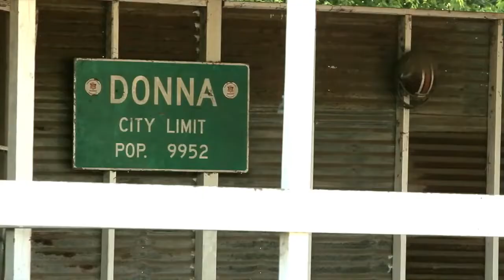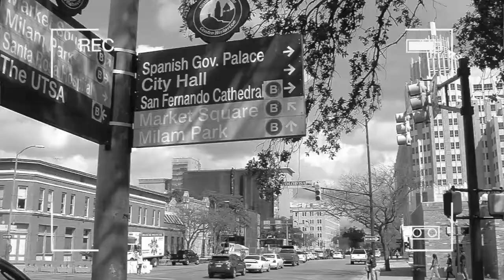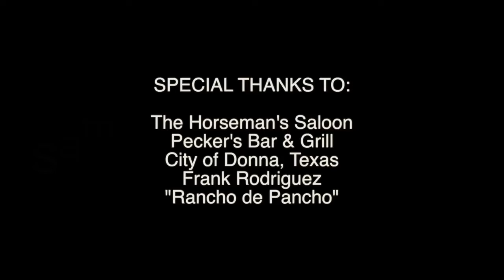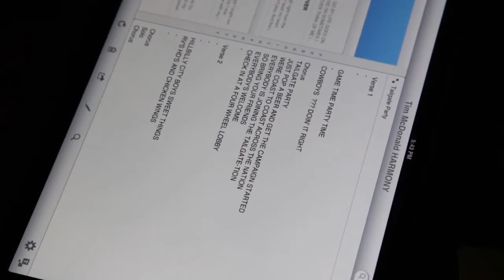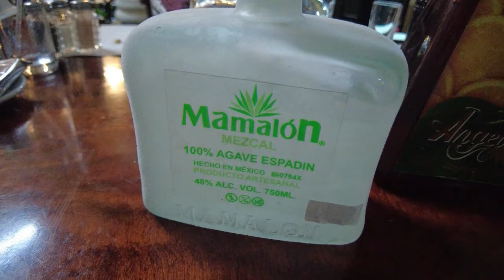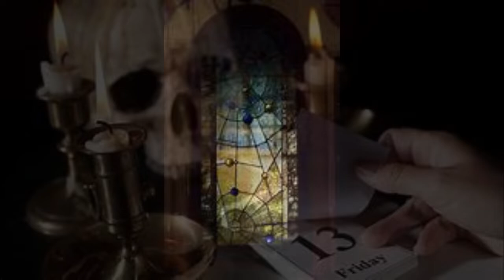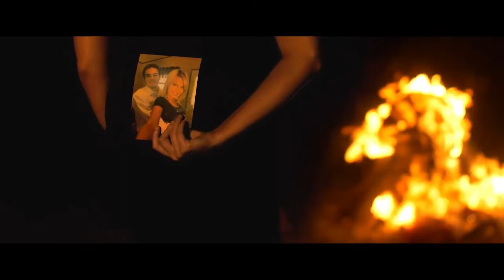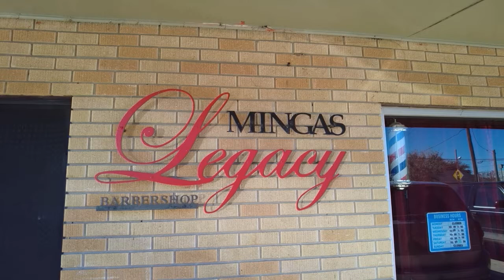Sam Daily's HomeGrown Episode 72 Winchester Mystery House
On this episode we explore The Winchester Mystery House in San Jose, CA. We also showcase the music of Roy Torres & BucknCrazy, Roy Solis, The Texas Drifters & Lauren Corzine.